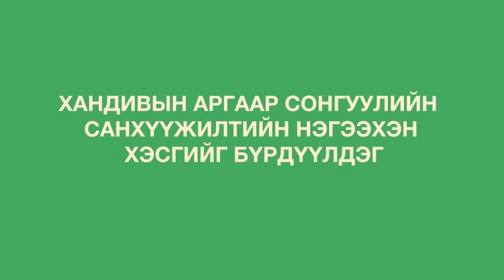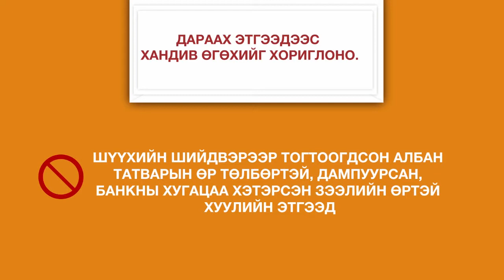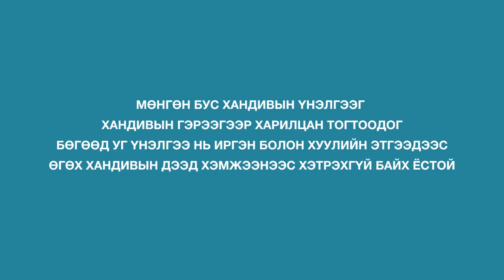АТГ - Сонгуулийн хандивын талаарх ойлголт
Нью медиа групп Монгол улсын авлигатай тэмцэх газрын цуврал видеог хийж гүйцэтгэв.